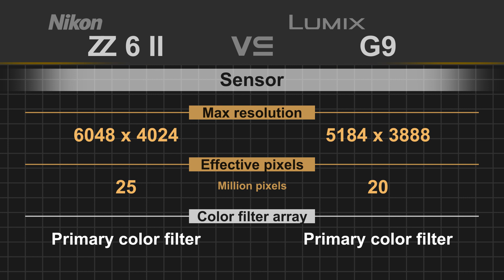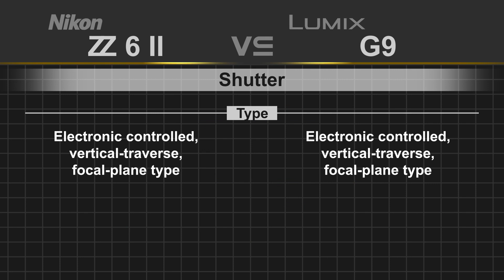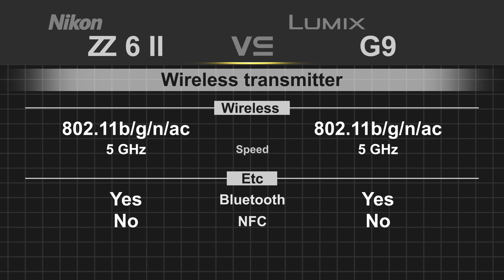Nikon Z6 II vs Panasonic Lumix G9